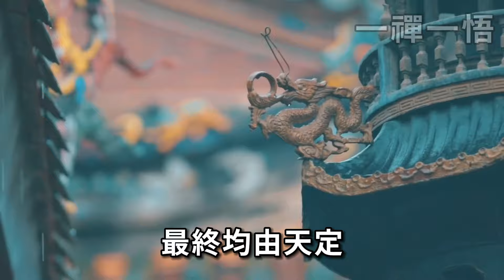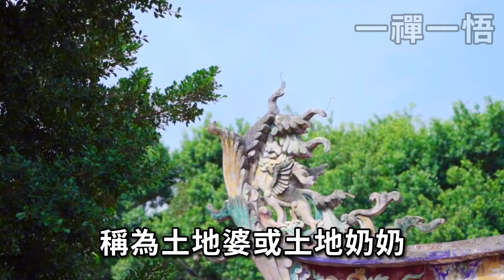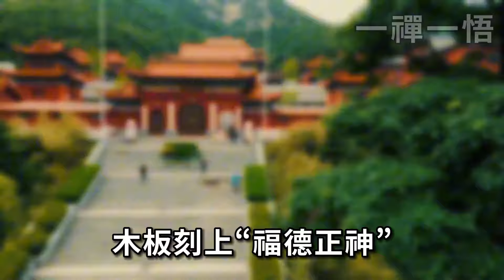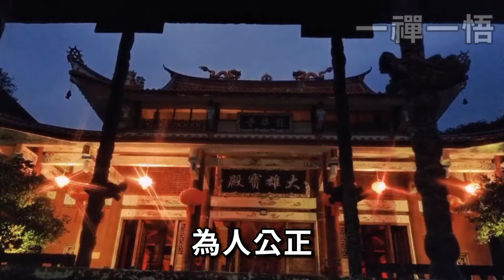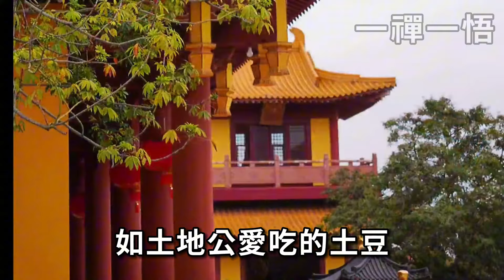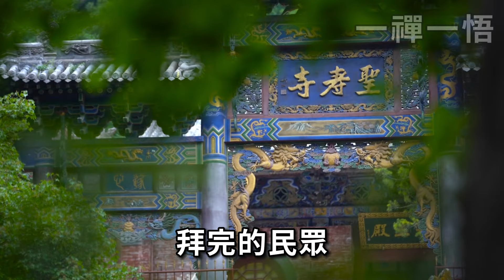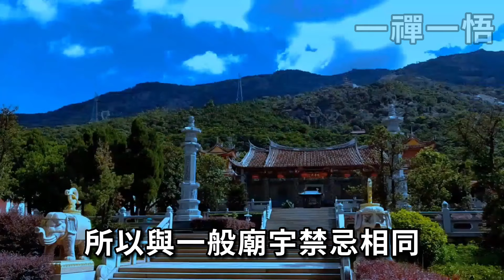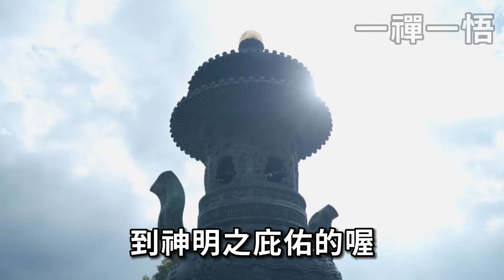二月初二土地公生日，拜拜時一定要默念「這句話」！讓你福報立刻飆升，財運滾滾來！ |一禪一悟